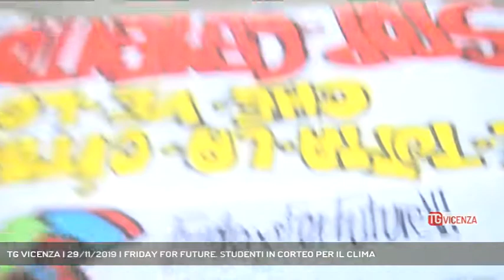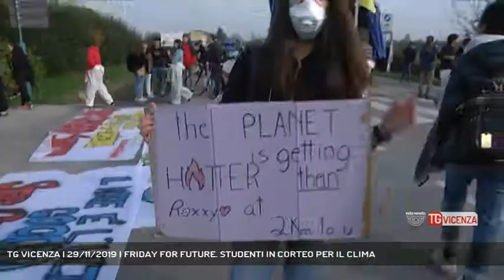TG VICENZA | 29/11/2019 | FRIDAY FOR FUTURE. STUDENTI IN CORTEO PER IL CLIMA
TG Vicenza 29/11/2019 - VICENZA - Quarto sciopero globale per il clima, anche gli studenti manifestano a Vicenza il "Friday for Future".Un corteo ha attraversato la città, bloccando il centro, fin dalle prime ore del mattino.  || duemila ragazzi a Vicenza per il quarto "Global strike for future", la manifestazione nata dalla protesta pacifica della studentessa svedese Greta Thumberg contro lo scarso impegno della politica sui cambiamenti climatici. Friday for future - Servizio Daniele Garbin, immagini Daniele Garbin, montaggio Daniele Garbin - Segui Rete Veneta anche sul digitale terrestre! Visita il sito